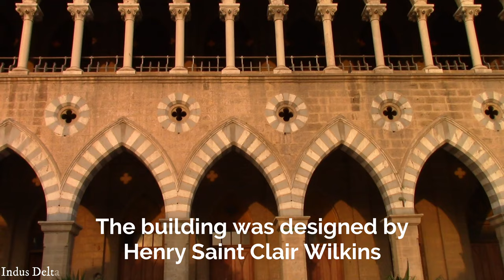FRERE HALL KARACHI | OLD BUILDINGS OF KARACHI | FACTS ABOUT FRERE HALL | HISTROCIAL PLACES OF SINDH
Frere Hall (Urdu: فریئر ہال‎) is a building in Karachi, Pakistan that dates from the early British colonial-era in Sindh. Completed in 1865, Frere Hall was originally intended to serve as Karachi's town hall,[1] and now serves as an exhibition space and library.
LOCATION..
Frere Hall is located in central Karachi's colonial-era Saddar Town, in the Civil Lines neighbourhood that is home to several consulates.[2] The Hall is located between Abdullah Haroon Road (formerly Victoria Road) and Fatima Jinnah Road (formerly Bonus Road). It lies adjacent to the colonial-era Sind Club.
HISTORY
The building was intended to serve as Karachi's town hall, and was designed by Henry Saint Clair Wilkins,[1] after having been chosen from among 12 possible choices.[3]

The building's land was purchased at a cost of 2,000 British Indian rupees,[1] which had been donated by WP Andrew of the Scinde Railway, and Sir Frederick Arthur Bartholomew.[1] The total cost of the Hall was about 180,000 rupees, out of which the Government contributed 10,000 rupees, while the rest was paid for by Karachi municipality.[4]

Work commenced in August 1863, and completed in October 1865,[5] though work on the building had not been entirely completed by the time of its inauguration.[3]

The ceiling of Frere Hall features mural paintings by Sadequain
In 1877 at Frere Hall, the first attempt was made to form a consistent set of rules of badminton.[6] Following the death of Sir Henry Bartle Edward Frere in 1884, the building was renamed in his honour.[7] Frere was a British administrator who was known for promoting economic development in Sindh, as well as for making the Sindhi Language the language of administration in Sindh, rather than the Persian language which had been favoured by the Mughals.

Following the independence of Pakistan, the hall's library was renamed as Liaquat National Library. The library is one of Karachi's largest, and houses a collection of more than 70,000 books, including rare and hand-written manuscripts.[8]
Architecture
Frere Hall was built in the Venetian-Gothic style that also blends elements of British architecture with local architectural elements. The building features multiple pointed arches, ribbed vaults, quatrefoils, and flying buttresses. Carving on the walls and beautifully articulated mosaic designs are visible on multiple walls and pillars.[12]

The building is built primarily out of local yellow-toned limestone, with stone details formed from white oolite stone quarried from the nearby town of Bholari.[3] Red and grey sandstone is also used in the building, which was quarried from the Sindhi town of Jungshahi.[3]
A tall octagonal tower is located in one of the building's corner that is crowned by an iron cage.[3] The roof of the hall is coated with Muntz metal.[3]

The Hall is surrounded by two lawns originally known as "Queen's Lawn" and "King's Lawn" which after independence were renamed as Bagh-e-Jinnah, or "Jinnah Gardens"
Frere Hall houses a number of stone busts, including that of King Edward VII, which was a gift from local Parsi philanthropist Seth Edulji Dinshaw.[4] Frere Hall also houses oil paintings by Sir Charles Pritchard, who was a former Commissioner of Sindh.

As of 2018, Frere Hall is still open for public and it is also one of the most important places for tourism not only because of the building's notable architecture, but also for its association with British rule in sub-continent.